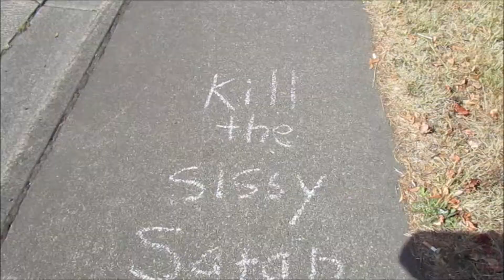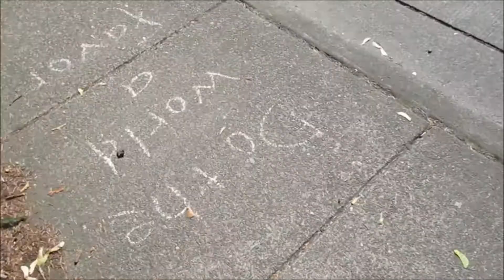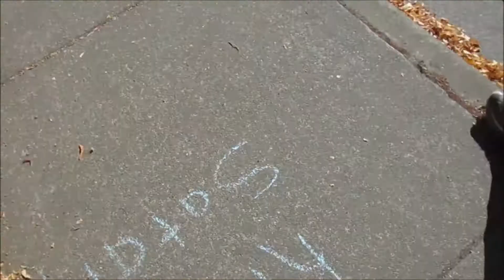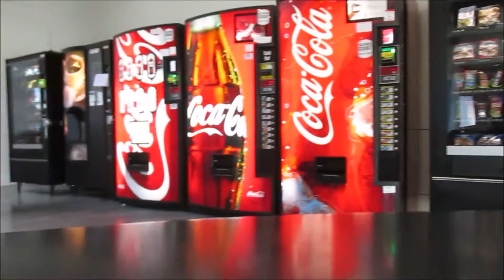creepy message 8.22.16 day1153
[8/22/16 a fun shopping montage day plus creepy message

WHAT WAS SIMILARSIMIB DOING...
4 years ago: coming soon
**Similarsimib Social Media**
 *Follow Us* Basically all social media is @similarsimib

Similarsimib & andrewbrusseau

(simi) similarsimib    Andrewbrusseau10

GOOGLE+ similarsimib

YOUNOW: similarsimib

VINE : similarsimib

The cameras we use :Canon powershot Elph150 IS
Our old Cameras: flip ultra and flip ,samsung st150f

Love similarsimib